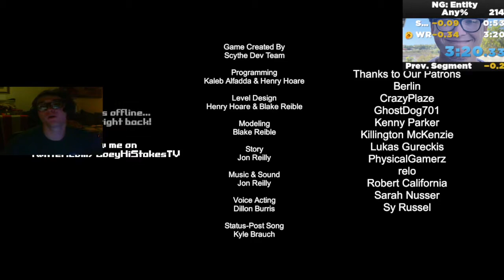NORTHBURY GROVE ENTITY SPEEDRUN WR (WITH FACECAM!?)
THE FIRST 3:20 EVER!